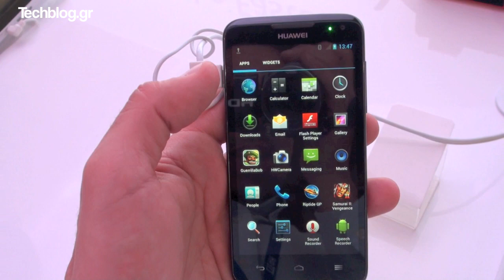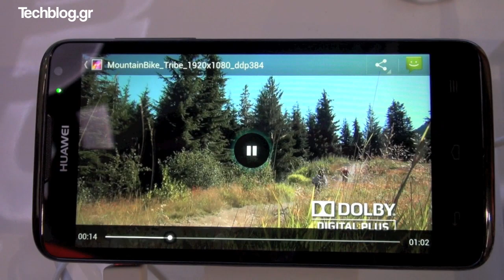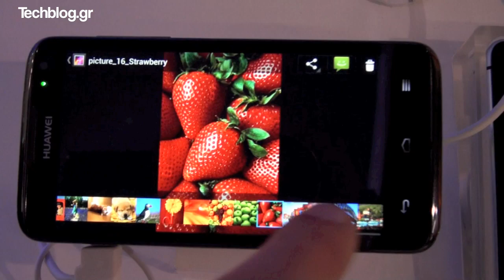Huawei Ascend D quad hands-on MWC 2012 (Greek)